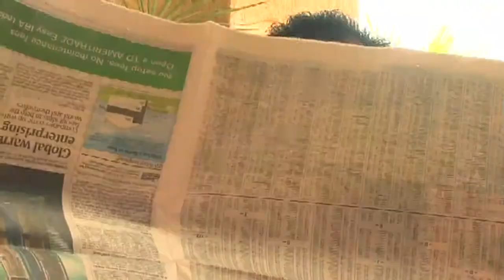Renaissance Palm Springs Company Party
The Old Wyndham Hotel back in 2008 . The Famous Bellhop Mark (LandMark:) ,Marcy Front Desk Manager, Joe , Gume and Kirk  .Made for Company Party .